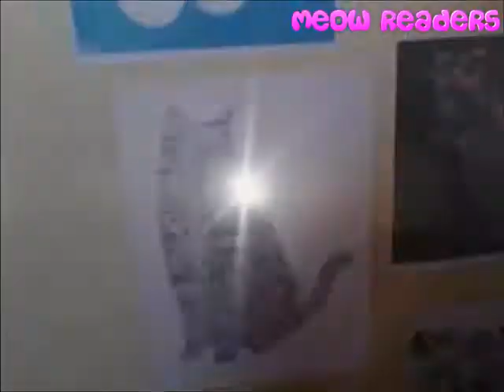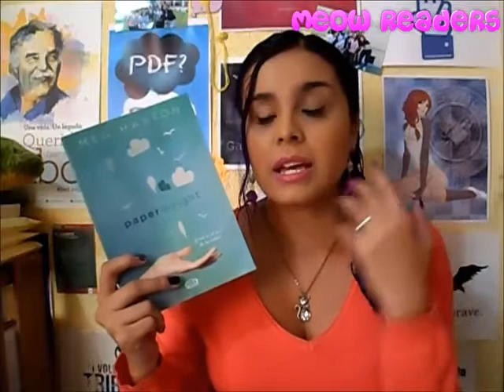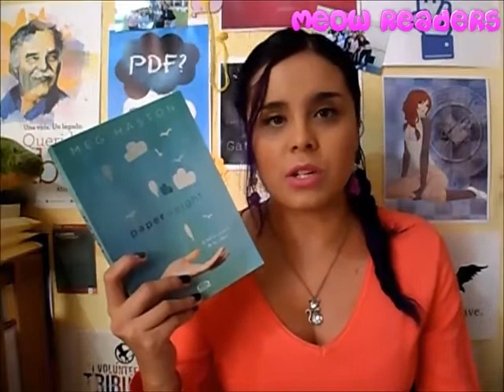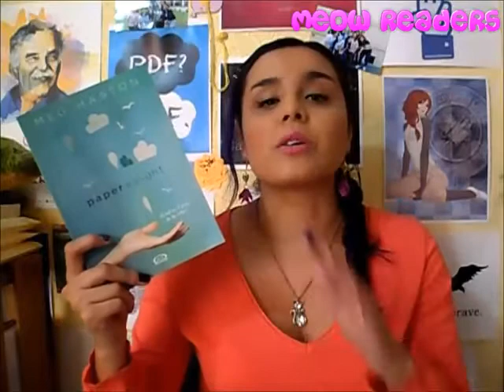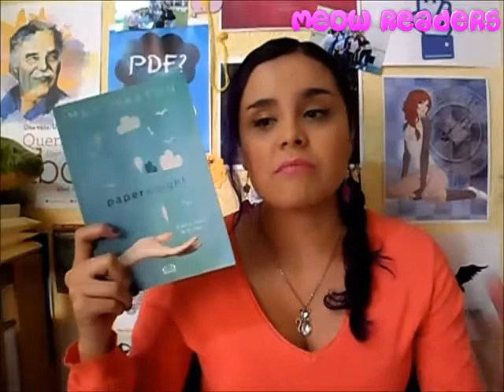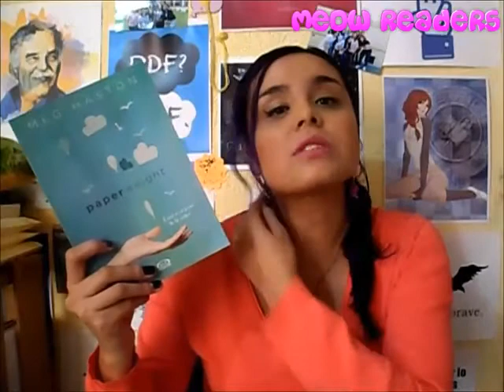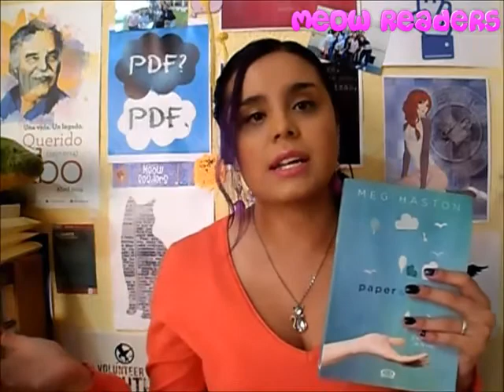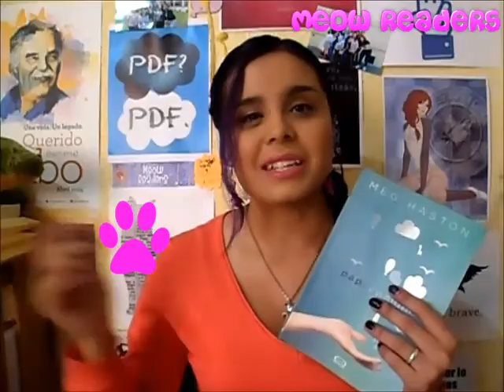Reseña "PaperWeight"- Meg Haston | MeowReaders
Hola!!

Hoy les dejo mi reseña de este libro que nos habla de un tema muy serio y presente en nuestra sociedad; los desordenes alimenticios.

La autora aborda el tema de una manera que a mi me pareció bastante acertada, me dejo preguntándome ¿Cual es el peso de la culpa?

Muchas gracias a V&R Editoras por el ejemplar!!!

*Buscame!

* Contactame!